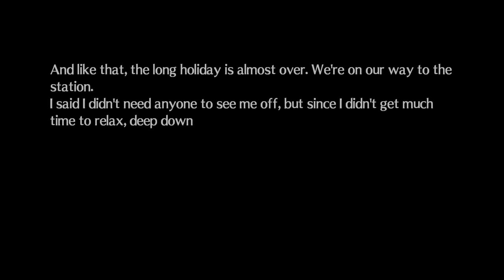Persona 4: Arena Ultimax | Yu Returns Home Again | Epilogue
Yu Returns Home Again